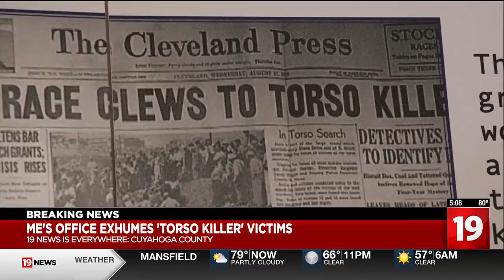Exhumation of Cleveland Torso Killer’s unidentified victims now underway